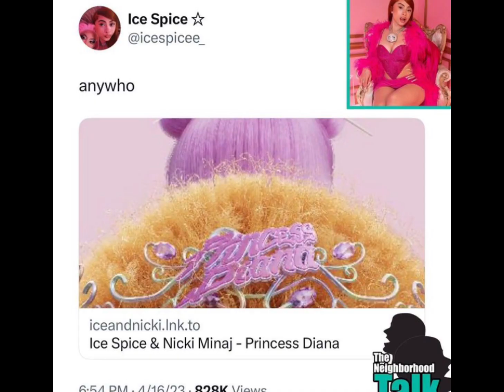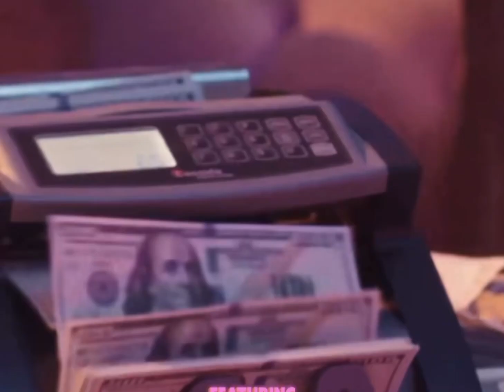L🅰️TTO EXPOSED⁉️ Latto Throws Shots at Nicki Minaj & Ice Spice @ Coachella!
Female Rapper Latto took the Coachella stage for a hot performance where Latto dropped an unreleased track taking shots at Ice Spice And Nicki Minaj! The Big Emergy rapper quickly called out on my Twitter for her one-sided beef. It was also released that a Male artist wrote the rapper's Biggest Hit!

Now the question is, will there be a rap beef between ICE & LATTO?